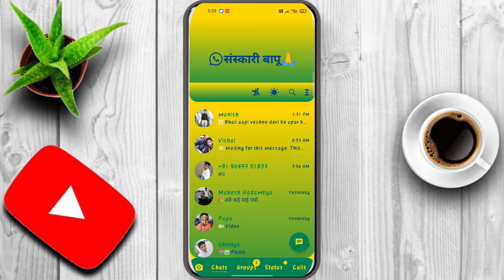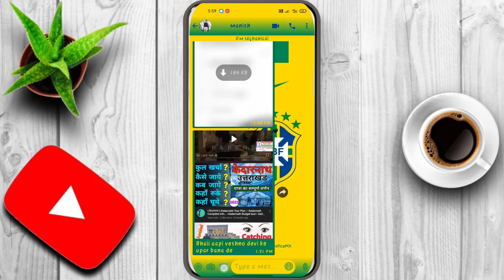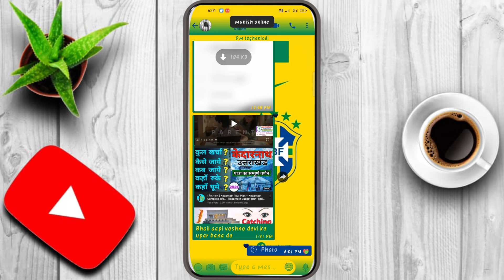Whatsapp Par Bheje Apane Personal Photo Video Bina Kisi Dar Ke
नमस्कार दोस्तों स्वागत है आपका हमारे यूट्यूब चैनल Dm technical help में दोस्तो अगर आपको वीडियो पसंद आया तो लाइक करें कमेंट करें शेयर करें और टैक्निकल से जुड़ी जानकारी के लिए सब्सक्राइब करें हमारे चैनल को